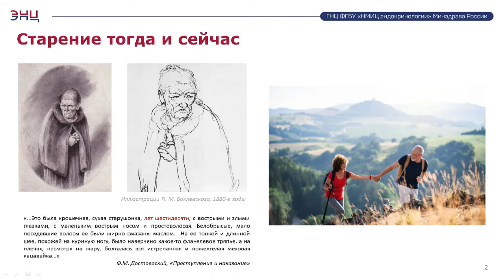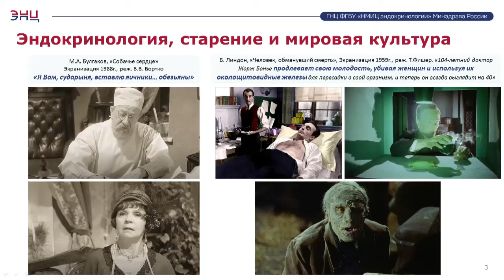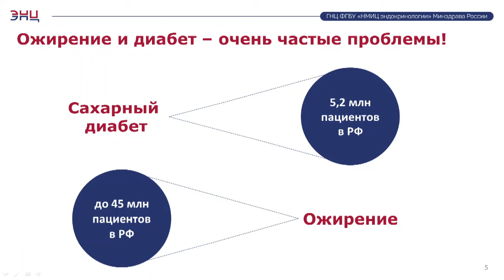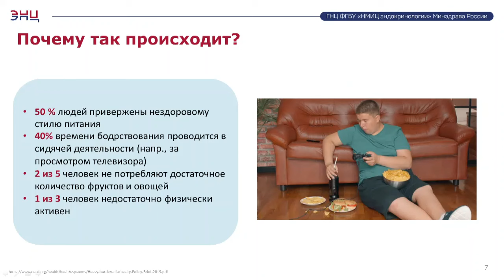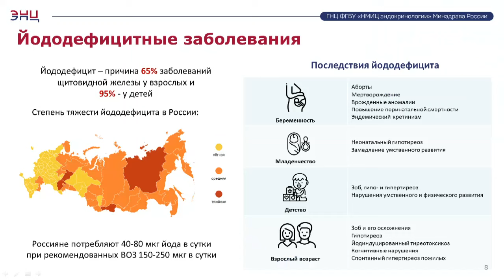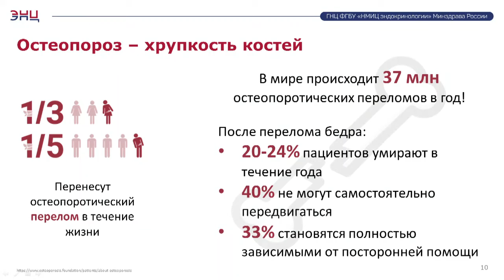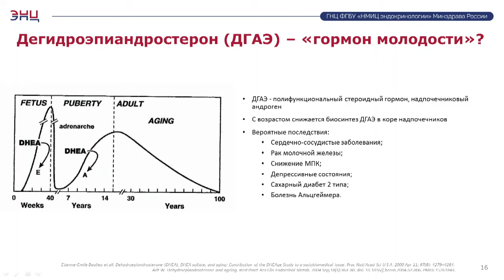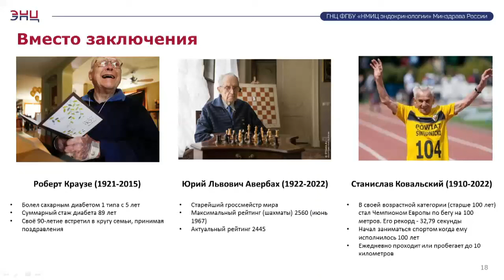В ТАСС состоялся научный совет РАН о лечении возрастных заболеваний "Науки о жизни"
В ТАСС состоится открытое заседание Научного совета Российской академии наук (РАН) "Науки о жизни", посвященное лечению и профилактике возраст-ассоциированных заболеваний.

О возрастных изменениях сердечно-сосудистой, эндокринной и нервной систем, нарушениях когнитивных функций и мужского здоровья, а также современных достижениях российской науки, способствующих замедлению процесса старения и продлению активного социального долголетия, расскажут председатель Научного совета РАН "Науки о жизни" Владимир Чехонин, директор НМИЦ эндокринологии Минздрава России Наталья Мокрышева, главный внештатный гериатр Минздрава России, директор Российского геронтологического научно-клинического центра РНИМУ имени Н. И. Пирогова Минздрава России Ольга Ткачева, директор Института мозга и заместитель директора по научной работе Научного центра неврологии Сергей Иллариошкин, генеральный директор НМИЦ кардиологии имени академика Е. И. Чазова Минздрава России, вице-президент Российского кардиологического общества Сергей Бойцов, директор НИИ урологии и интервенционной радиологии имени Н.А. Лопаткина Олег Аполихин и руководитель отдела гериатрической психиатрии Научного центра психического здоровья Игорь Колыхалов.